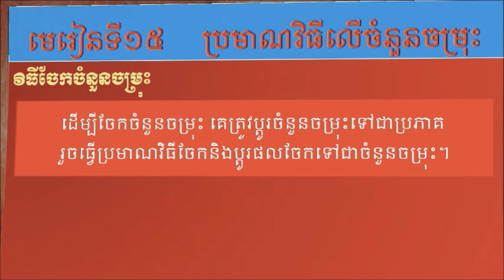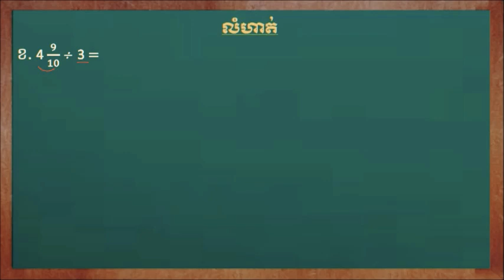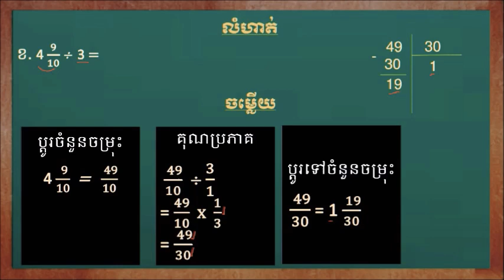តោះរៀនគណិតវិទ្យាថ្នាក់ទី6 [ ការចែកចំនួនចម្រុះ]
havleanghour # Mathematics # Fast math tricks

This is Hav Leanghour .  Do you want to learn Mathematics online or practice at home?

This is Hav Leanghour .  And I'll see you in my next video.

Teachnology & Mathematics